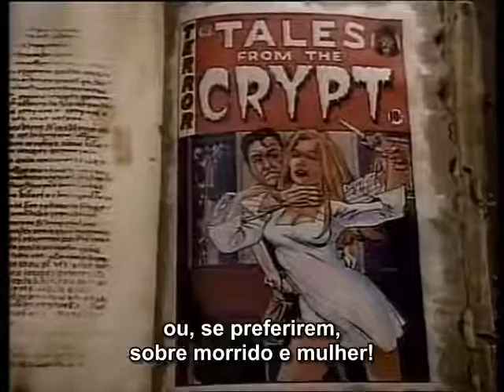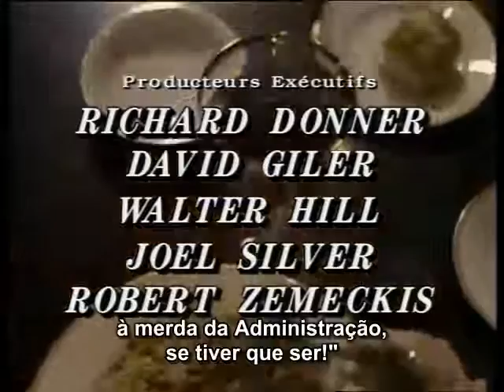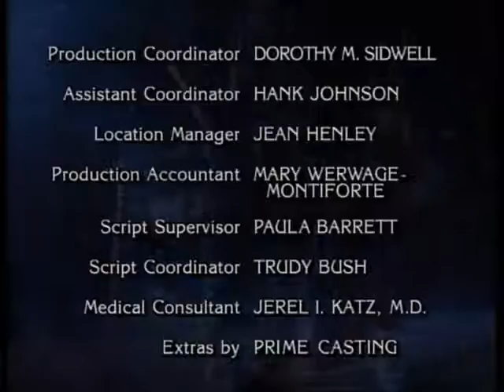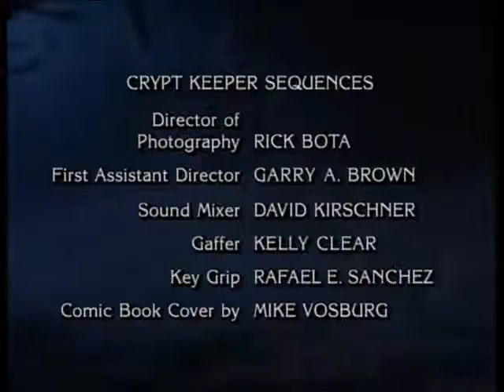Tales From The Crypt 58 Legendado 5x06 Two for the Show (Duas é Melhor do que Uma)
Seriado de televisão americano criada a partir de histórias em quadrinhos de Maxwell Gaines (publicados pela EC Comics) e transmitida inicialmente de 10 de junho de 1989 a 19 de julho de 1996.